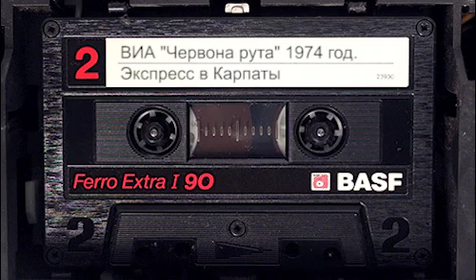ВИА "Червона" рута 1974 г. "Экспресс в Карпаты".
Из аудиоархива Валерия Ляхова.
ВИА "Червона" рута 1974 год "Экспресс в Карпаты".
Состав ансамбля:
Солистка ВИА "Червона рута" - Народная артистка СССР София Ротару (вокал). Годы работы в ВИА "Червона рута" - 1971 по 1989 г. г.
Солистка ВИА "Червона рута" - Заслуженная артистка Украины Георгина Ляхова (вокал, скрипка). Годы работы в ВИА "Червона рута" - 1974 по 2014 г. г.
Василий Гнатюк (тромбон). Годы работы в ВИА "Червона рута" - 1973 по 1976 г. г.
Музыкальный руководитель ВИА "Червона рута" с 1989 г. - Валерий Ляхов (гитара, вокал). Годы работы в ВИА "Червона рута" - 1974 по 2014 г. г.
Мирча Румак (работник сцены). Годы работы в ВИА "Червона рута" - 1971 по 1989 г, г.
Музыкальный руководитель ВИА "Червона рута" - Владимир Таперечкин (фортепиано, орган). Годы работы в ВИА "Червона рута" - 1973 по 1975 г. г.
Павел Говоров (конферансье). Годы работы в ВИА "Червона рута" - 1972 по 1975 г. г.
Солист ВИА "Червона рута" - Юрий Рокшанский (вокал). Годы работы в ВИА "Червона рута" - 1973 по 1975 г. г.
Марк Кушнир (ударные инструменты) Годы работы в ВИА "Червона рута" - 1972 по 1975 г.г.
Александр Сальников (труба). Годы работы в ВИА "Червона рута" - 1974 по 1976 г. г.
Солист ВИА "Червона рута" - Константин Митран (вокал, гитара). Годы работы в ВИА "Червона рута" - 1972 по 1974 г. г.
Художественный руководитель ВИА "Червона рута" - Народный артист Украины Анатолий Евдокименко (труба). Годы работы в ВИА "Червона рута" - 1971 по 1989 г. г.
Войтек Петрович (вокал, гитара - бас, труба). Годы работы в ВИА "Червона рута" - 1973 по 1975 г. г.
Звукорежиссёр - Александр Семыкин. Годы работы в ВИА "Червона рута" - 1971 по 1976 г.г.
ЖИВОЙ ЗВУК!